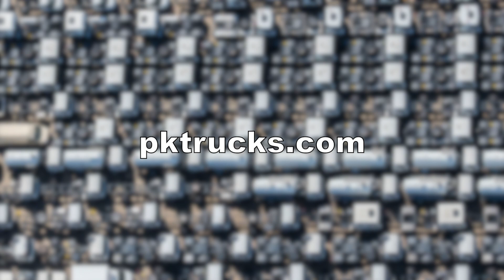iv3822 Iveco AT410T42H 8x4 with Meiller tipper - NEW